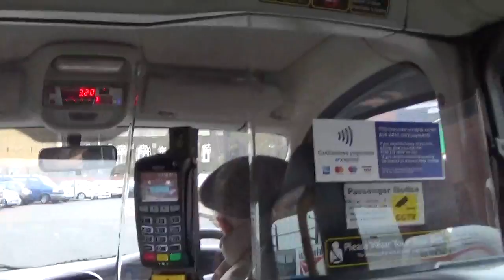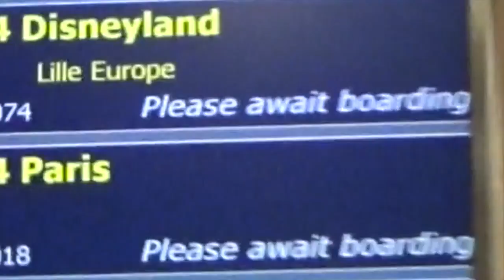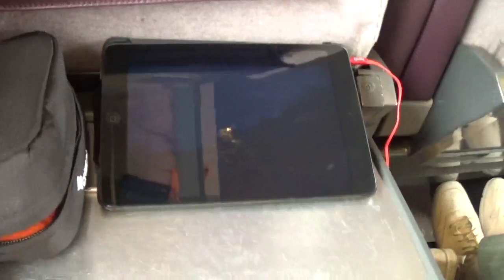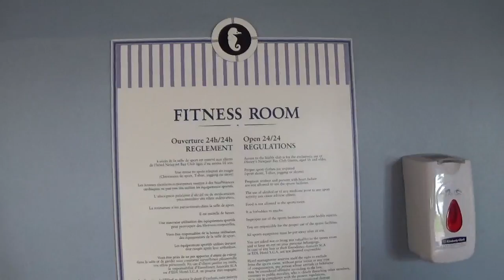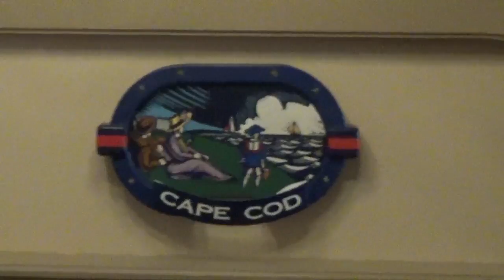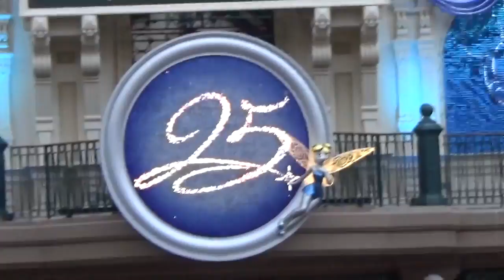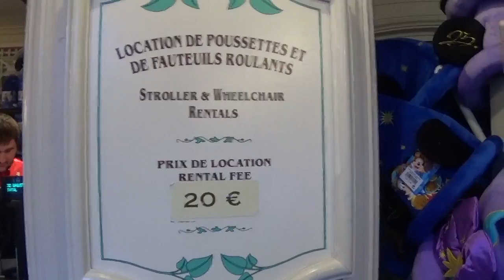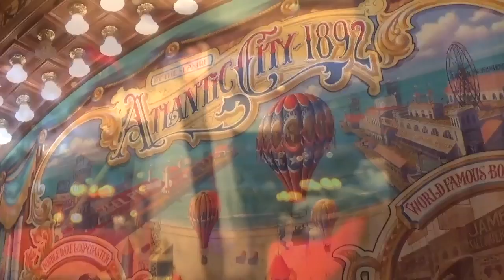Aunty Carol at Disneyland Paris Day 1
The day we got the Eurostar to Disneyland Paris!